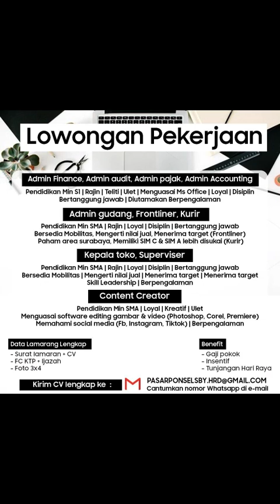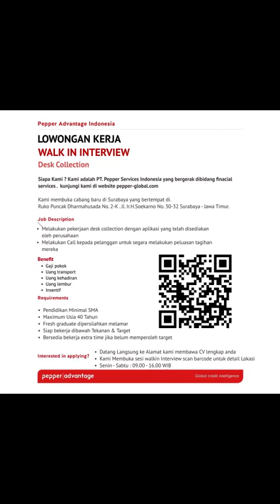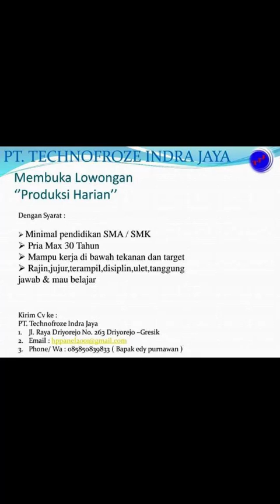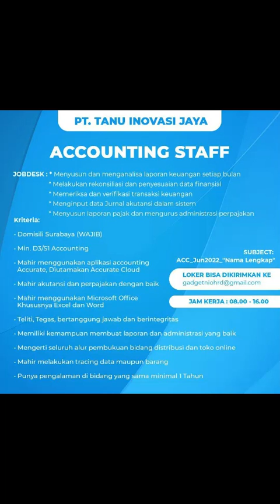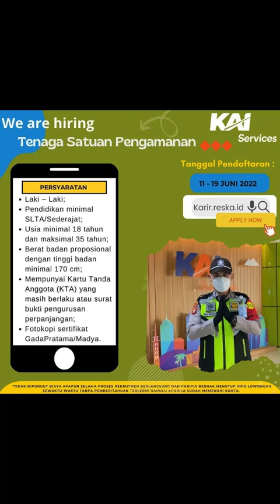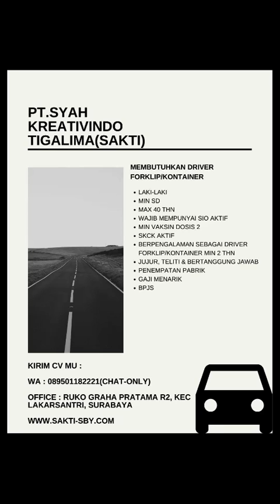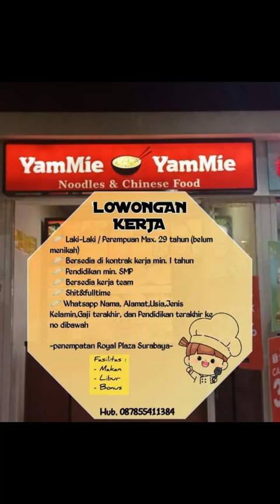Kumpulan Lowongan Kerja Wilayah Surabaya dan sekitarnya